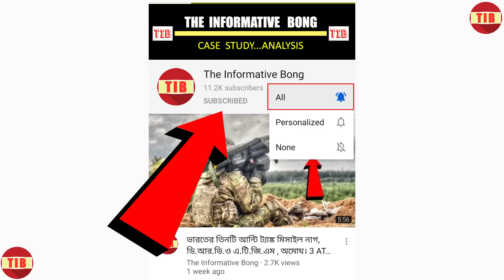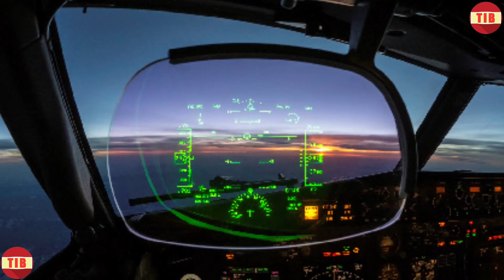নতুন দশকে ভারতীয় সেনার জন্য নতুন হেলিকপটার,ড্রোন,যুদ্ধবিমান।HAL, DRDO তৈরী করছে দেশীয় প্রযুক্তিতে।